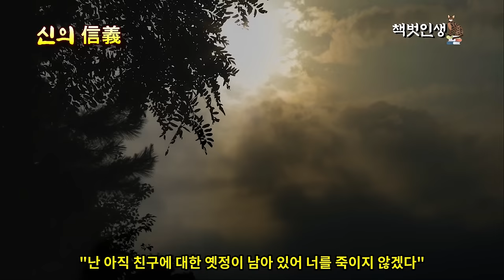Ep. 06 야담⎮벼슬을 위해 산사에서 함께한 네 친구의 운명⎮야담, 민담, 야사, 전설, 옛날이야기. 책벗인생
■본 영상은 도서 『조선의 야담1』의 야담 「네 친구」한 편을 얼개로 하여 각색한 이야기입니다.
이 야담은 네 친구가 산중에서 함께 과거 공부에 매진하다가 서로 다른 길을 가게 된  운명을 흥미롭게 그린 내용으로 영조 때의 문인 안석경(1718~1774, 호는 삽교)의 작품입니다. 이 야담은 그가 저술한 『 삽교만록』 에 제목 없이 실려 있는 것으로서 참조한 본서의「네 친구」는 『이조한문단편집』이우성,임형택 역편의 '일조각'에서 붙인 「사우」라는 제목을 취하여 옮긴 것으로 기록되어 있습니다.
이 이야기는 네 명의 젊은이가 벼슬의 꿈을 이루고자 산사에서 함께 글 공부를 하는 것으로 출발하여 그들 각각이 어떤 길을 가서 어떤 운명을 맞게 되는지를 그려가는 내용입니다.  세상에 대한 반발로 도적이라는 것을 꿈꾸었을 만큼 큰 포부와 넓은 도량을 가진 한 친구, 그리고 앞일을 미리 꿰뚫고 신선같은 생활로  지내며 자신이 진정 원하는 꿈을 이룬 친구, 또 사회적인 성공은 이루나 도량이 넓지 못하고 인색한 친구,  마지막으로 어떤 식으로도 성공을 하지못하고 남에게 계속 의탁의 태도로 살아가는  한 친구의 운명, 이렇게  판이하게 다른 네 친구의 삶은 조선 후기에 들어선 사대부의 계층  분화가 심각하게 야기되던 사회적 현실을 사실적으로 반영하고 있습니다. 그리고 친구 간의 도리를 앞세워 산적 두목을 긍정적으로 묘사하고 관찰사와 가난한 친구의 처신을 부정적으로 묘사한 점도 주목할 만한 점으로 볼 수 있습니다.  _ _ 작품해설 참조: 아래의 도서  『조선의 야담1』

이 야담에서 네 친구 삶의 두드러진 양면성을 비추어볼 때  현대 사회에서 우리가 맺으며 살아가는 관계에서 나타나는 문제점들도 한 번 생각해보고 돌아볼 수 있는 의미있는 시간이 될 것입니다.

*본 영상의 소재는 『이조한문단편집』 창비 출판/이우성,임형택(저자/엮음) 제3권의 '네 친구' 한 편을 참고하고, 『조선의야담』 박희병,정길수 교수 -글/돌베개 출판  '네 친구' 한 편을 '참조'하여 새롭게 만들었습니다.
*본 영상의 이야기 소재는 내용의 본질을 파악하고 숙지한 후 줄거리의 명맥을 유지하고 본질을 훼손하지 않는 범위 내에서 해설 및 지문, 대사를 적절히 활용하여 이야기 구연, 영상 오디오용 대본 형식으로 제 나름의 해석과 구상으로 새롭게 다듬어 각색한 2차 저작물임을 밝혀둡니다.

*영상 사용 배경음악 : 유튜브오디오라이브러리